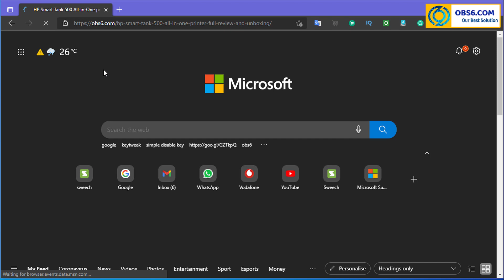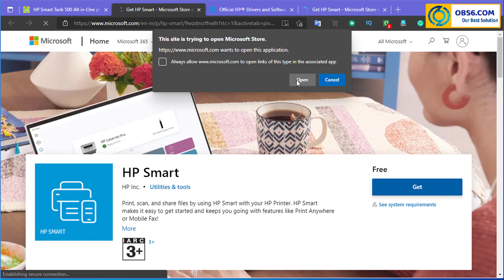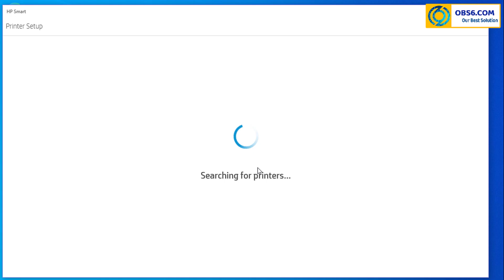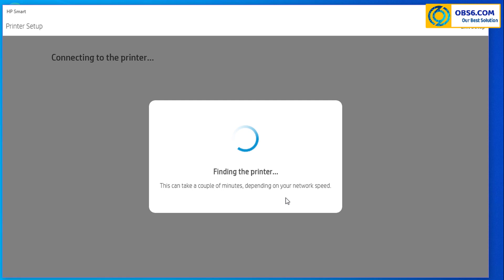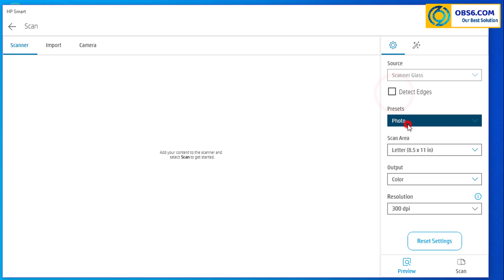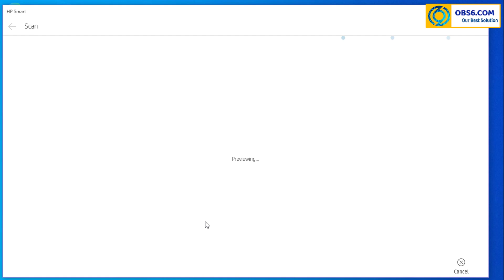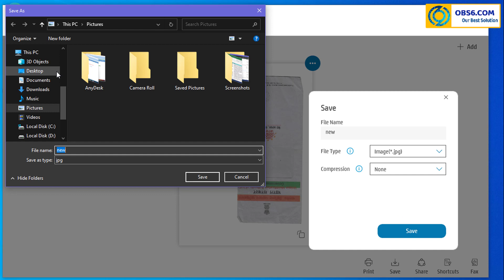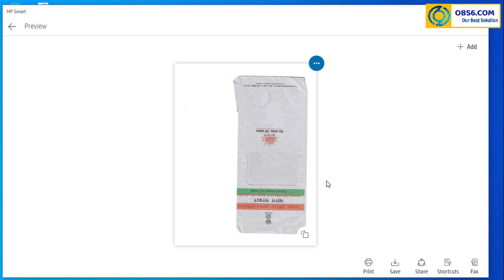HP smart tank 500, 515, 516 printer driver download and install on windows 10 @OurBestSolution​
Welcome friends to our Channel Our Best Solution. I am going to talk about HP smart tank 500, 515, 516 printer driver download and install on windows 10  @Our Best Solution ​

HP Smart Tank 500 printer full unboxing and setup in Hindi | HP 500 installation @Our Best Solution ​

HP Smart Tank 500 All-in-One is the best quality product from HP.

Borderless printing
Cost per print- 7 paise (Black) and 18 paise (Colour)
High-speed USB 2.0 Connectivity
A4 Color Inkjet Printer Perfect for Home and office.
Printing speed up to 5 ppm (color) & 11 ppm (black)
Scan and convert to PDF files
Scan Resolution Up to 1200 dpi

HP Smart Tank 500 is sleek and Compact. Its new design gives the printer an amazing look which makes it different from other printers in this segment. With integrated ink tanks, you get a compact, spill-free refill system that makes it easy to manage ink. You can enjoy spill-free and error-free refilling with individual bottles.

In this HP Smart Tank 500 All-in-One printer, you can get an Automatic ink sensor. So, you can easily monitor, maintain and replenish with HP Original high yield bottle.

Head cleaning of Epson L3110 Step by Step in Hindi | Fix printing problem of Epson L3110